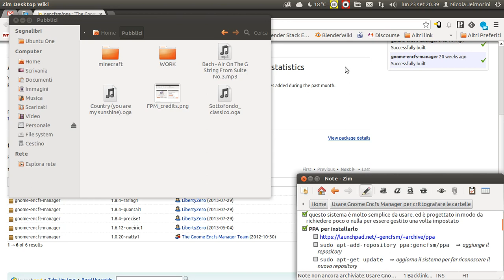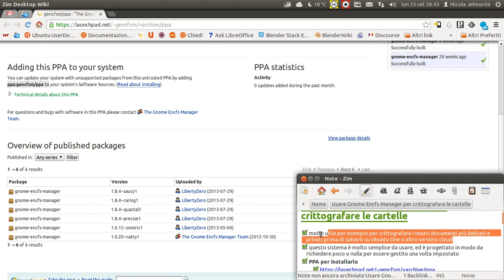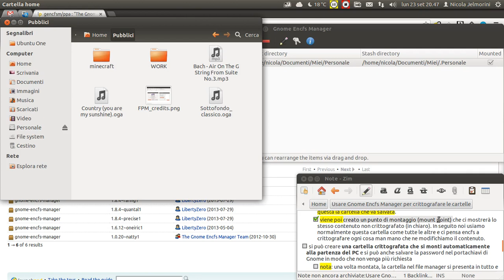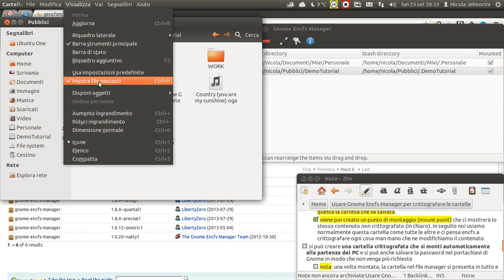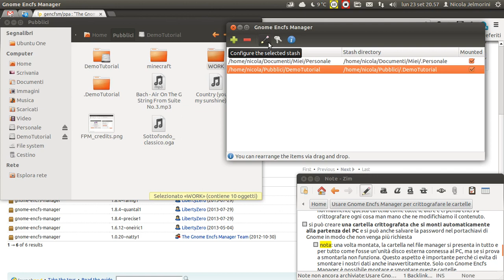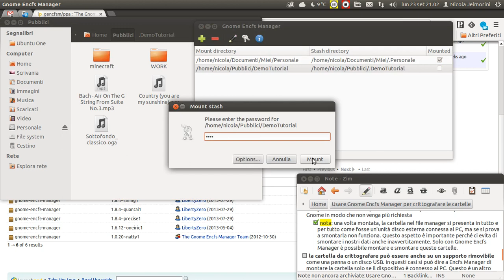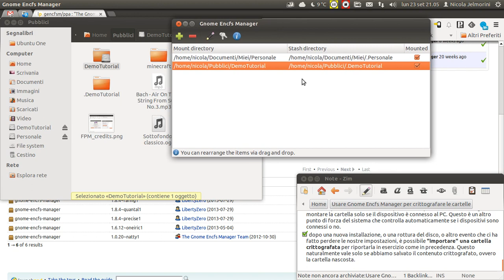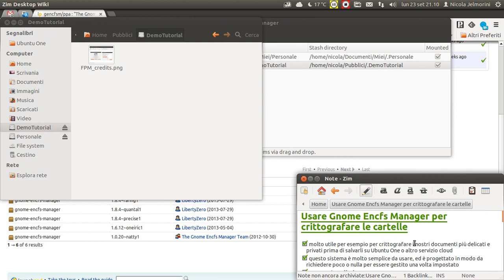Usare Gnome Encfs Manager per crittografare le cartelle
Lo strumento che presento in questo video può essere molto utile per crittografare i nostri documenti più delicati e privati prima di salvarli su Ubuntu One o altro servizio cloud.
Questo sistema è molto semplice da usare, ed è progettato in modo da richiedere poco o nulla per essere gestito una volta impostato.

1) sudo apt-add-repository ppa:gencfsm/ppa  ⇒ aggiunge il repository
2) sudo apt-get update  ⇒ aggiorna il sistema per far riconoscere il nuovo repository
3) sudo apt-get install gnome-encfs-manager  ⇒ installa il programma

Il sistema funziona in modo simile a quello integrato in Ubuntu che ci permette di crittografare la nostra home:
a) viene creata una cartella con il contenuto crittografato. È fortemente consigliato crearla nascosta (con un puntino davanti al nome) in modo che non ci disturbi e noi non possiamo danneggiarla inavvertitamente. È questa la cartella che va salvata su Ubuntu One.
b) viene creato un punto di montaggio (mount point) che ci mostrerà lo stesso contenuto non crittografato (in chiaro). In seguito noi usiamo normalmente questa cartella come tutte le altre e ci pensa encfs a crittografare ogni cosa man mano che ne modifichiamo il contenuto.

Si può creare una cartella crittografata che si monti automaticamente alla partenza del PC. Una volta montata, la cartella nel file manager si presenta in tutto e per tutto come fosse un'unità disco esterna connessa al PC.
La cartella da crittografare può essere anche su un supporto rimovibile come una penna o un disco USB. In questi casi si può dire a Encfs Manager di montare la cartella solo se il dispositivo è connesso al PC. Questo è un altro punto di forza del sistema che controlla automaticamente se i dispositivi sono connessi o no.

Dopo una nuova installazione del PC, o una rottura del disco, o altro evento che ci ha fatto perdere le nostre impostazioni, è possibile "importare" una cartella crittografata per riportarla in esercizio come in precedenza. Questo naturalmente vale solo se abbiamo salvato il contenuto crittografato, ovvero la cartella nascosta, e se ci ricordiamo della password impostata.